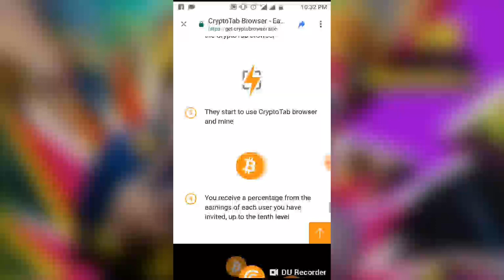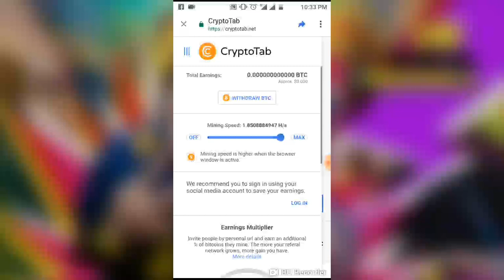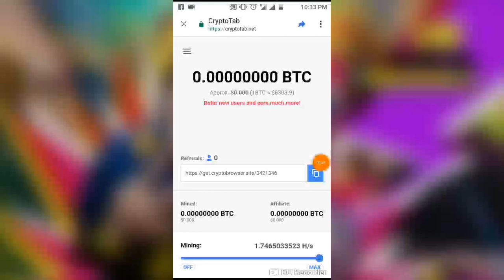Easy money - How to earn real money , not doing some effort ..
Para SA Hindi ma download at cellphone Lang Ang gamit